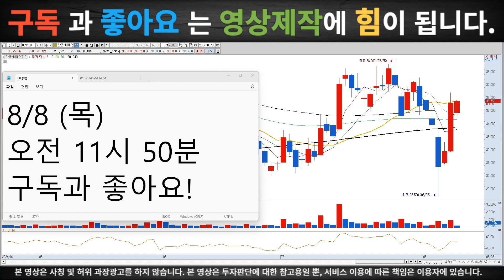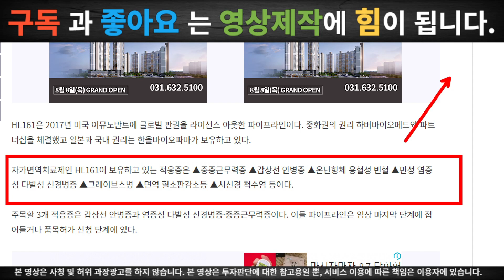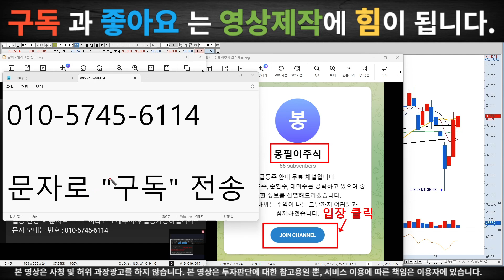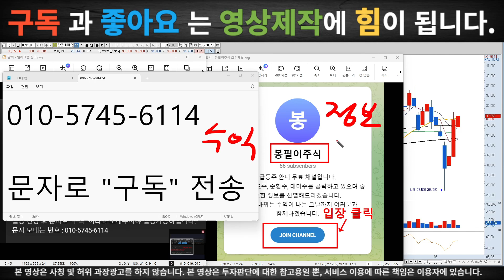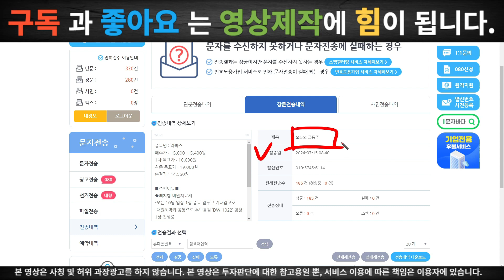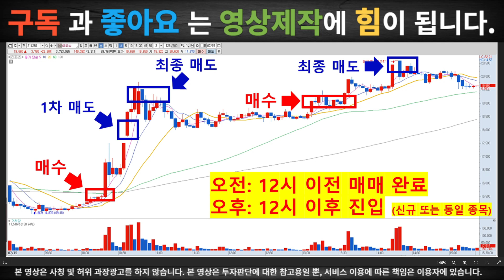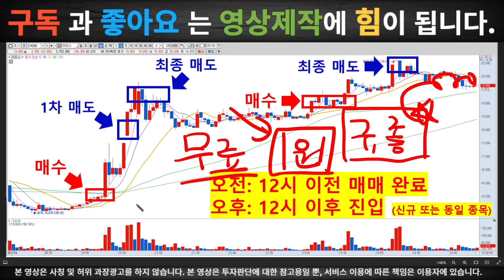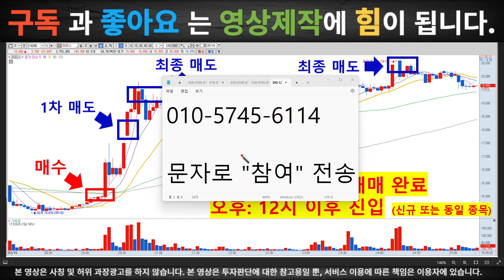[한올바이오파마-주가전망분석] 한올바이오파마 큰일났다! 충격적인 발표! 앞으로 '이렇게' 대응하세요! 세력평단가 분석!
[봉필이주식]

입장 신청 후 문자로 "구독" 이라고 보내주셔야 입장가능하십니다.